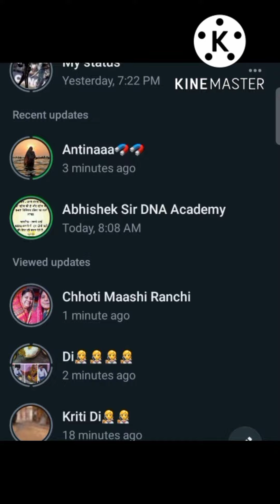बिहार का महापर्व छठ पूजा🙏आ रहा है ||Previous year #2021 chhath puja video || Deo